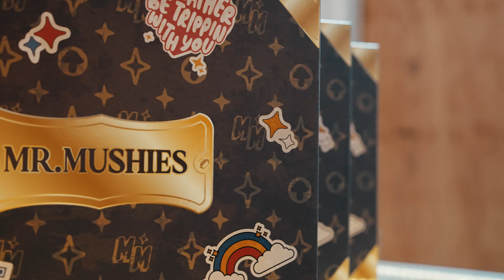MEET-N-GREET with LeftyGunplay x YeloHill x Twizzytwitch (shot x @motionless_creations)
Recap shot by @motionless_creations of the UNDRGRND Magazine x Major Labelz MEET-N-GREET featuring rappers Lefty Gunplay, YeloHill, & Twizzytwitch.